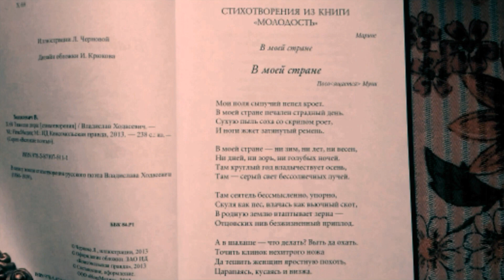Владислав Ходасевич "В Моей Стране"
Владисла́в Фелициа́нович Ходасе́вич (16 (28) мая 1886, Москва — 14 июня 1939, Париж) — русский поэт, переводчик. Выступал также как критик, мемуарист и историк литературы, пушкинист.

Читает Александр Ершов